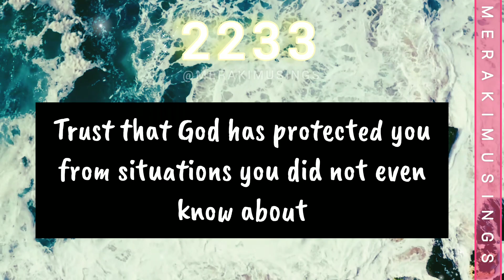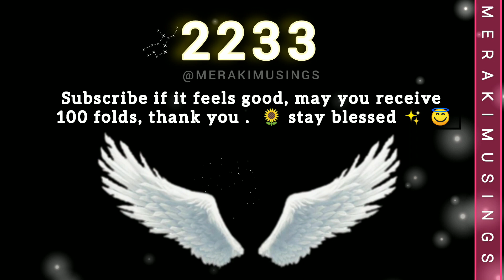God Has Protected You from a Situations You Didn't Know About, Trust It ! 💜 (2233)